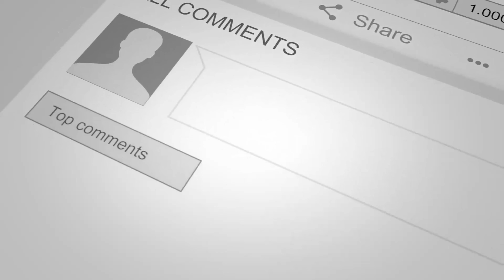RC Reddy IAS StudyCircle faculty Ch Mohan# Part 3#Vegireddy HariChakravarthy#RightChoiceIndia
Interview with Ch. Mohan, one of the senior faculty at RC Reddy IAS study circle. He teaches  mainly physics, Science  and technology and other aspects of general studies to civil services , group 1 and group 2 aspirants.